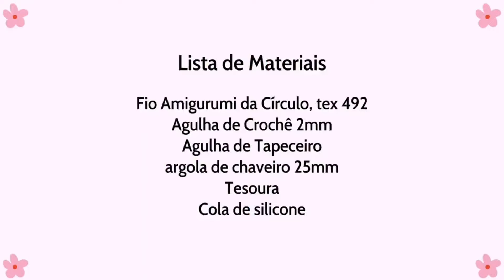ESTE CHAVEIRO DE CROCHÊ VENDE MAIS QUE PÃO QUENTE 💰👌🏽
Neste passo a passo vamos confeccionar mais um modelo belíssimo de chaveiro de crochê.

E a sugestão de hoje é um modelo simpático de coruja de crochê!

🩷 Minha Loja na Amazon Influencers 🩷

🩷 Instagram 🩷 - @chaveirodoce